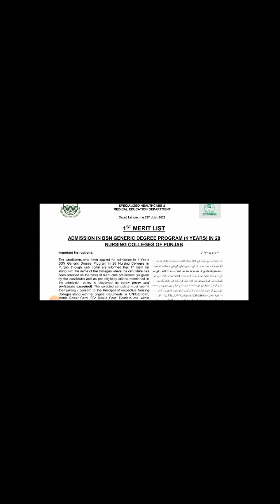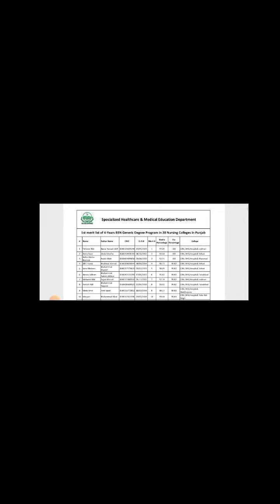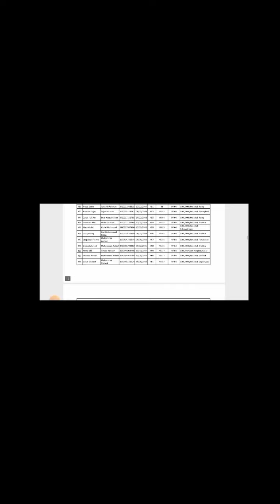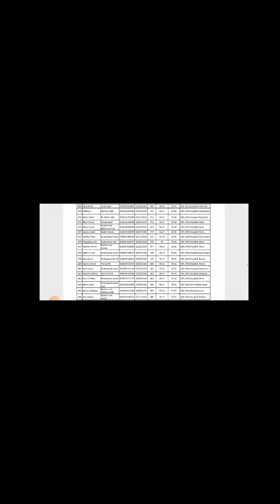28 DHQS Nursing Colleges 1st Merit List 2022|BS Nursing Merit List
nursing merit list